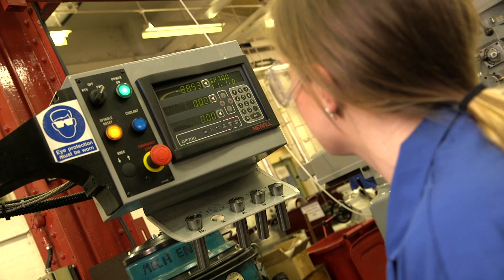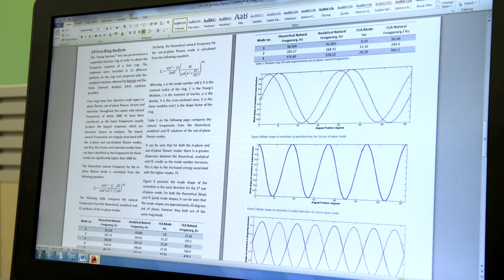Rebecca Jane Ede - Wall of Women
As part of The University of Sheffield's 'Women in Engineering Initiative' we are interviewing our female engineers, past, present and future to talk about engineering and why they love it.

Meet Rebecca who is studying Mechanical Engineering